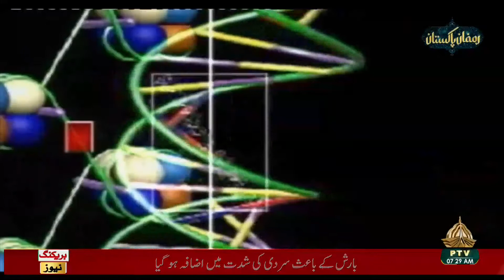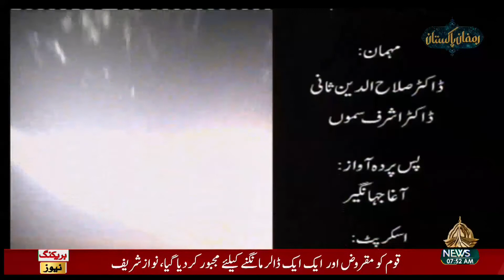KAINAT 01 04 2023